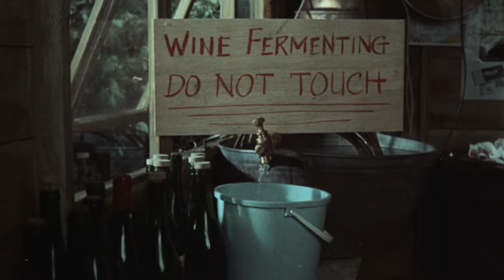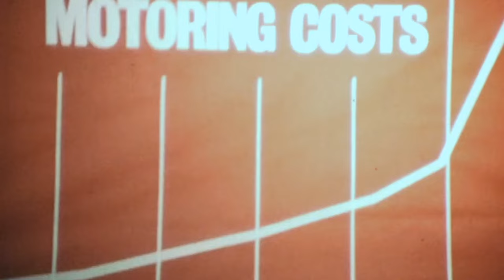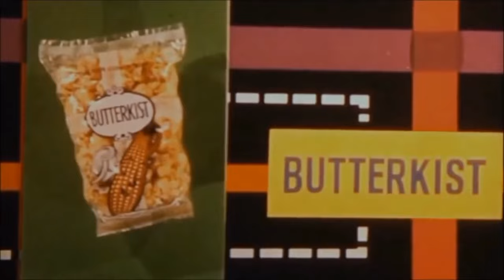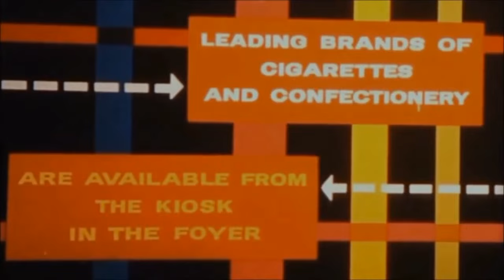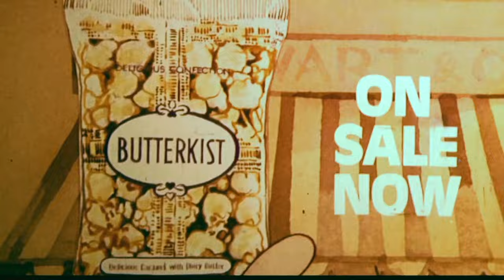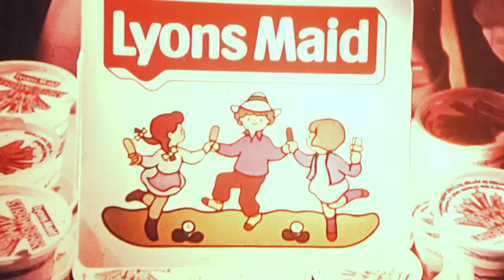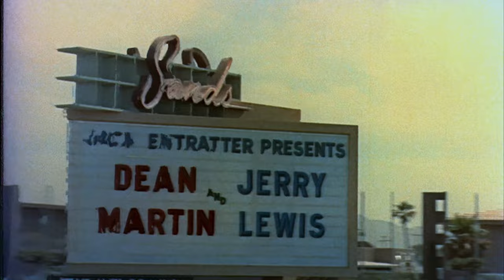HAROLD AND MAUDE (April 1972 ABC Cinema Trailer Reel) -- Home Cinema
Released in UK cinemas in April 1972, this is a custom trailer reel for an ABC Cinema presentation of 'Harold and Maude' starring Ruth Gordon, Bud Cort, Vivian Pickles, Cyril Cusack, Charles Tyner and Ellen Geer.

Director: Hal Ashby
Writers: Colin Higgins
BBFC Certificate: AA
Production Company: Mildred Lewis and Colin Higgins Productions
Distributor: Paramount Film Service Ltd